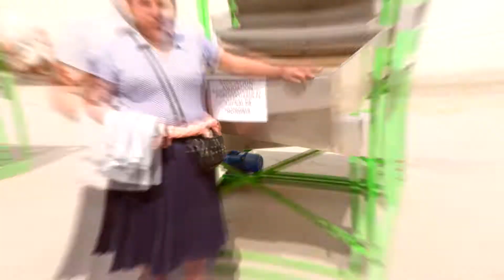🤝👨‍🔧ENTREGA BIENES Y SERVICIOS PROCOMPITE GOREHCO 2019👏👏👏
🤝👨‍🔧ENTREGA DE BIENES Y SERVICIOS PROCOMPITE 2017 AL 2019👏

👍Estamos respaldando tus propuestas productivas y actuamos de imediato con la entrega de bienes y servicios a las  asociaciones ganadoras del fondo concursable Procompite 2017 al 2019.
El desarrollo  económico local y regional merece mejores oportunidades y esta gestión te abre las puertas, para fomentar el desarrollo empresarial y  exportar productos de calidad.

GOBIERNO REGIONAL HUÁNUCO, nuestro compromiso es contigo.